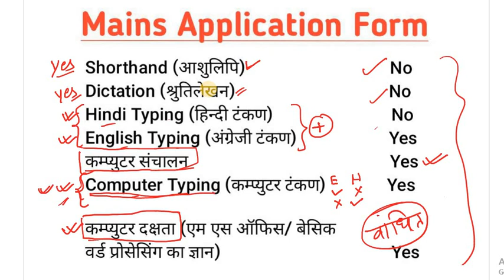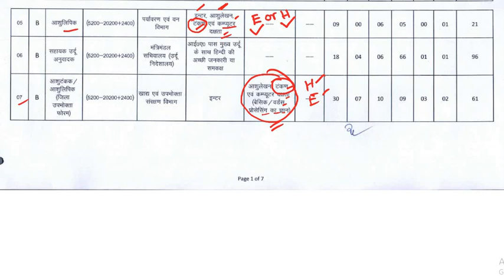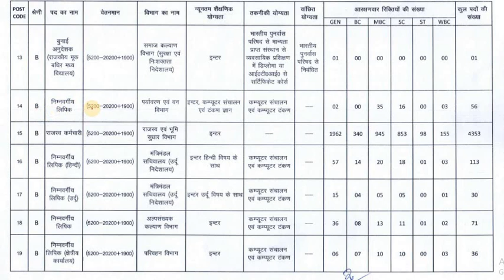हिंदी टाइपिंग /अंग्रेजी टाइपिंग /कम्प्युटर टाइपिंग का क्या मतलब है? bssc typing || niraj sir